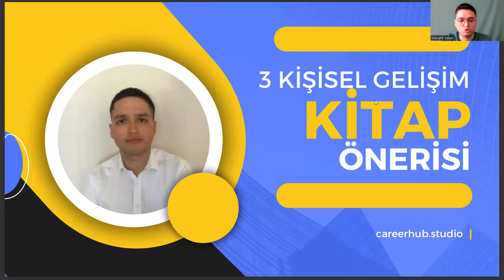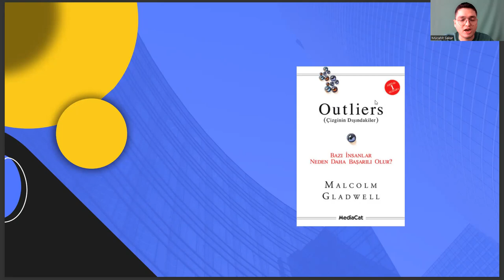Odyoloji Bölümüne Yönelik 3 Kişisel Gelişim Kitabı Tavsiyesi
ağız ve diş sağlığı taban puanları , yks tercih robotu , tercih robotu 2022 , fizyoterapi ve rehabilitasyon ne iş yapar , odyometri dgs geçiş bölümleri , psikoloji taban puanları 2022 , yks tercih robotu , tercih robotu 2022 ,

anestezi taban puanları 2022 , anestezi taban puanları 2023 , ebelik taban puanları 2022 , ebelik taban puanları 2023 , eczacılık taban puanları 2022 , eczacılık taban puanları 2023 , eşit ağırlık bölümleri , fizyoterapi ve rehabilitasyon ne iş yapar , üniversite tercih robotu ,